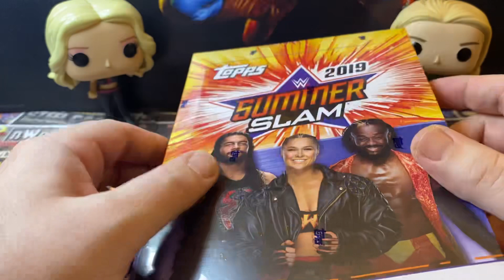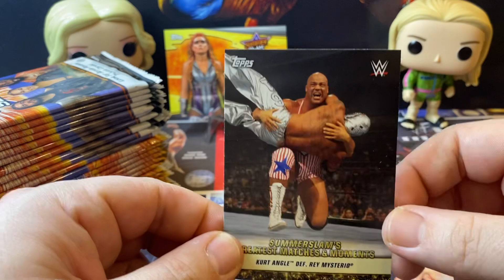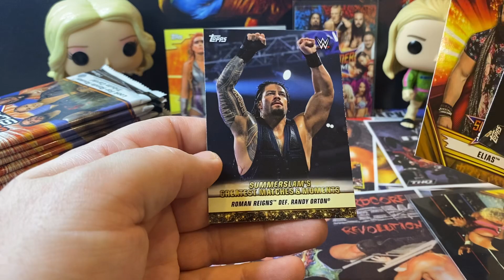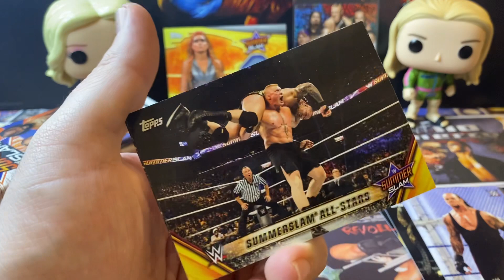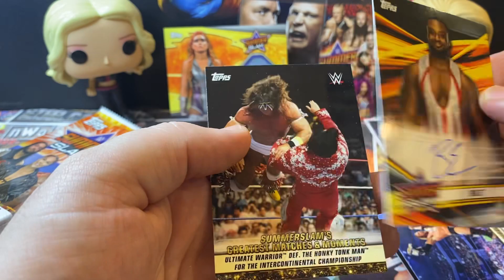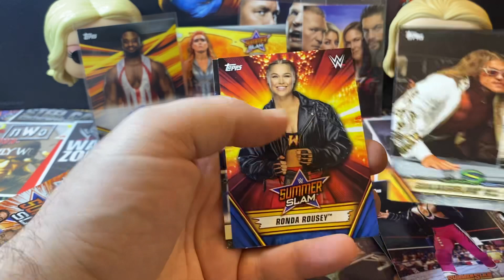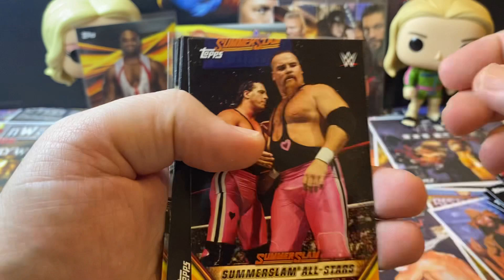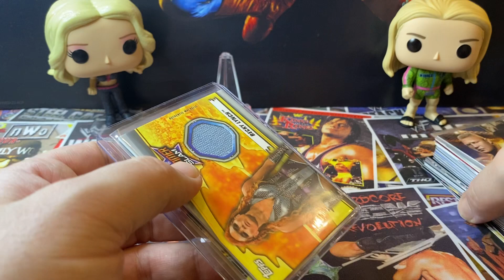WWE Summerslam 2019 Topps Hobby box - 2 hits per box - 1 auto & relic 😄